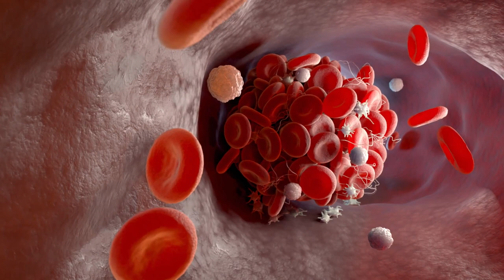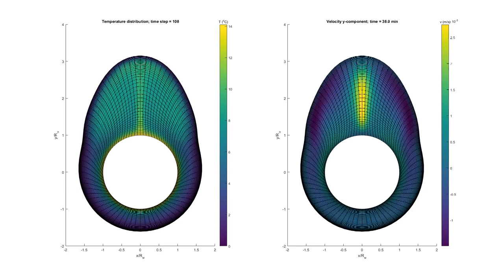Dr James Hewett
Our blood vessels are "nice pipes" says engineer Dr James Hewett, from University of Canterbury. He's taking his research on volcano lava and hydrothermal pipes and applying it to deep vein thrombosis, stroke and heart disease for his MBIE Science Te Whitinga Fellowship.